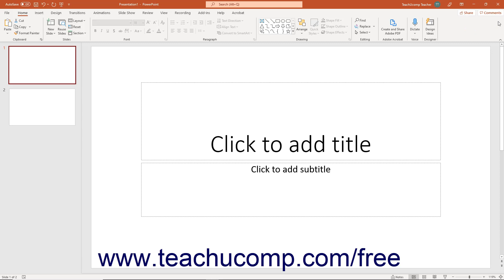Learn How to Use the Title Bar in Microsoft PowerPoint 2019 & 365: A Training Tutorial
Learn how to use the Title Bar in PowerPoint 2019 & 365 A clip from Mastering PowerPoint Made Easy.

- the most comprehensive PowerPoint tutorial available. Visit us today!